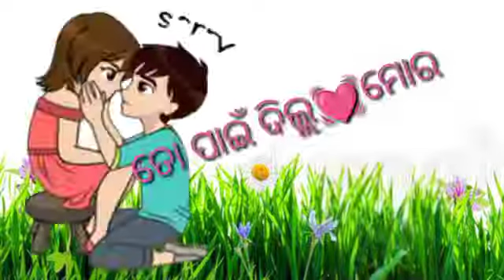new soura video dance